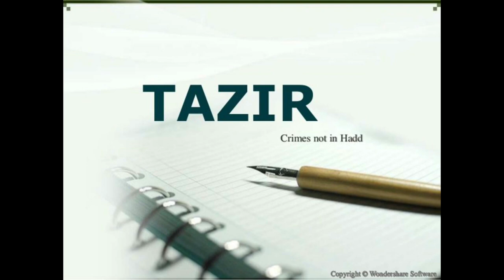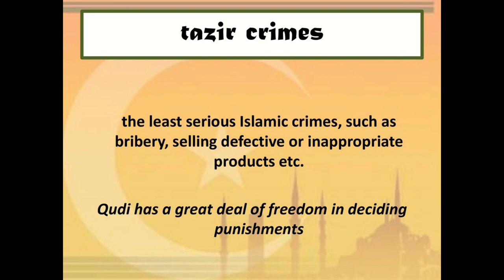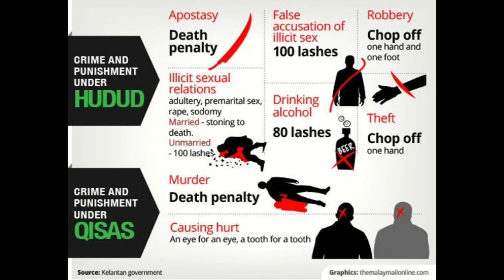SAUDI ARABIA EXECUTIONS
Hello everyone this video is on Saudi Arabia is a state govern by sharia law

Capital punishment is a legal penalty in Saudi Arabia. The country performed at least 158 executions in 2015, at least 154 in 2016, at least 146 in 2017,  at least 149 in 2018, with possibly 184 executed in 2019.